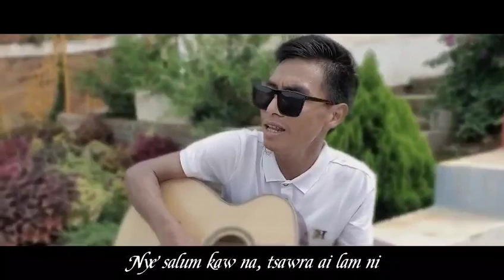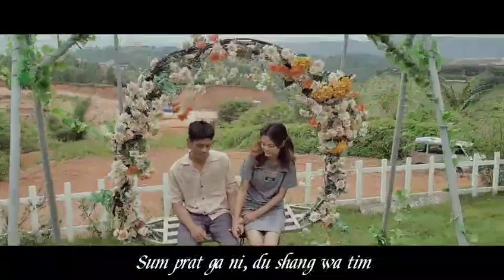Nang Sha ( KD Ah Htung)